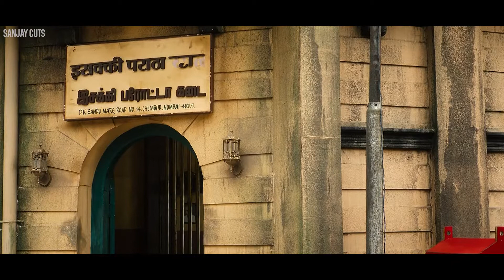World Of Muthu | VTK | Ft. We Own It | Silambarasan | GVM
Concept Edit For Vendhu Thanindhadhu Kaadu

Cast - Silambarasan, Siddhi Idani and crew
Direction - Gautham Vasudev Menon

This Video And Audio is only righted to the perspective owner of this content. This video is only fan made edit. It is not used for any earning purposes.